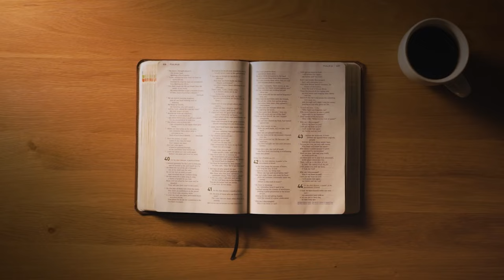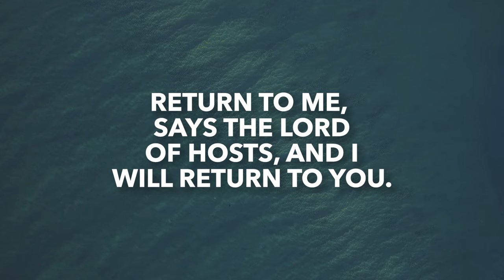Zechariah 1 | Daily in the Word | Pastor Joe Prestridge